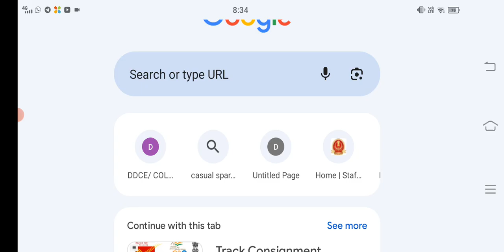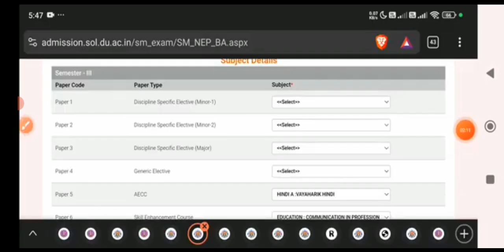Du sol 3rd semester NEP admission 2024 start | sol 3rd semester NEP registration form kaise kare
Du sol 3rd semester NEP admission update 2024

How to fill sol 3rd semester NEP admission form 2024

Du sol 3rd semester NEP admission kab honge

Du sol latest update 3rd semester NEP

Du sol 3rd semester NEP registration update 2024